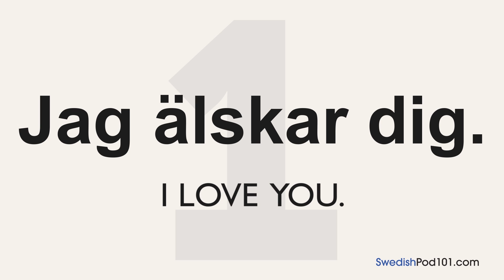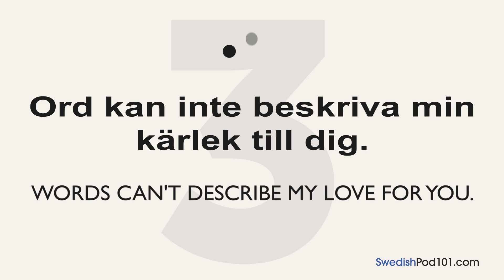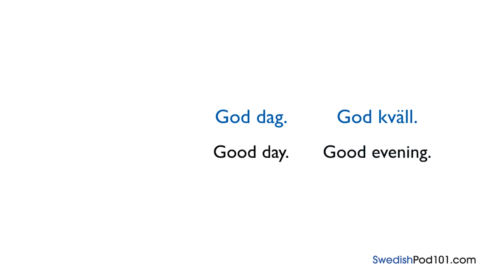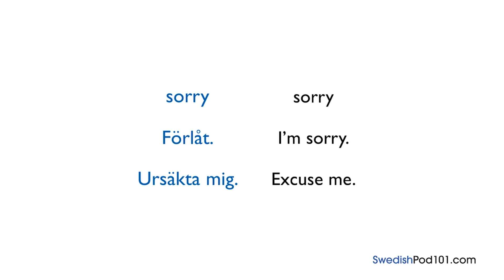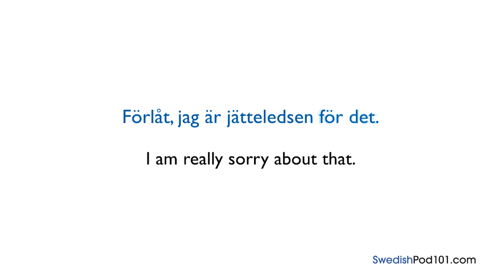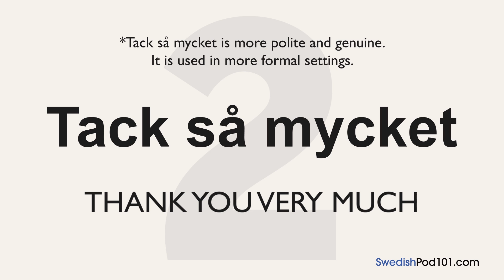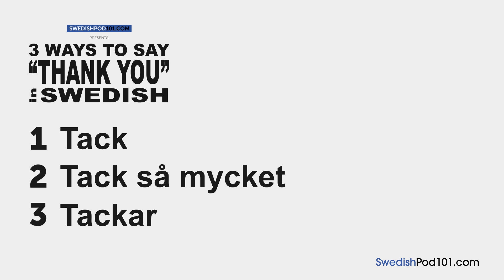All Phrases You Need for Daily Conversations in Swedish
All phrases you need to have a good conversation in Swedish!
Click here to access personalized lessons, tons of video series, wordlists and more!

In this video, you’ll learn all the Swedish you need to improve your speaking skills. You will learn the most common and useful phrases for everyday life to be able to have good conversations in Swedish. You'll hear Swedish native speakers to improve your listening comprehension skills as well. This is THE place to start if you want to start learning Swedish, and improve both your listening and speaking skills.